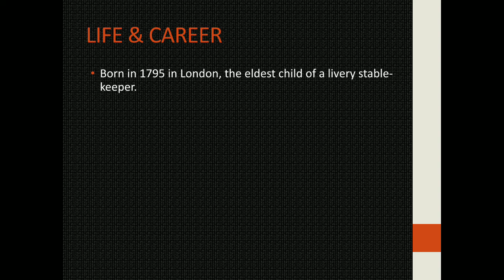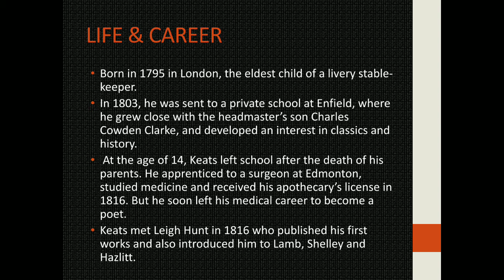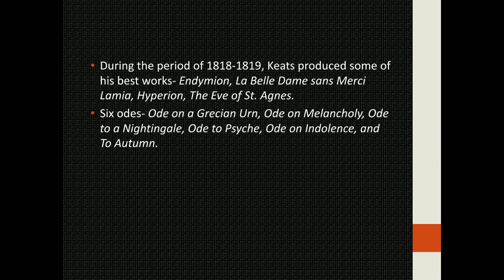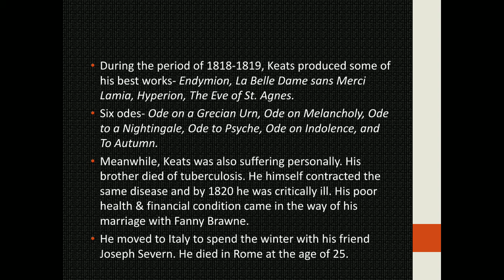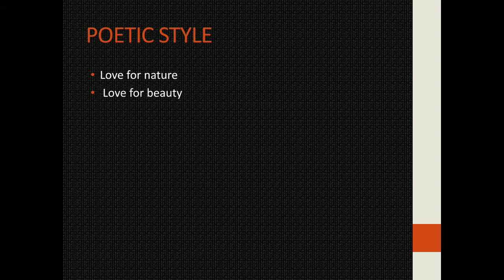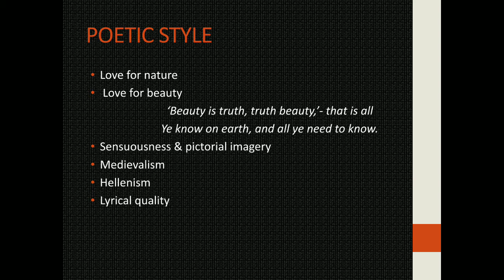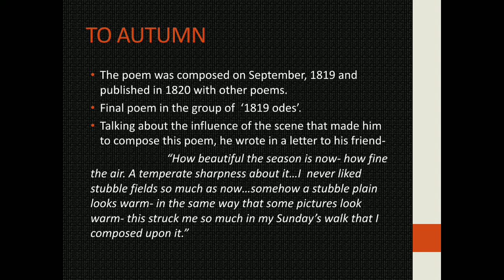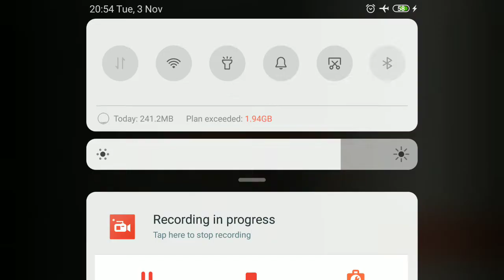John Keats, B.A.Part-3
By Ms. Rajni